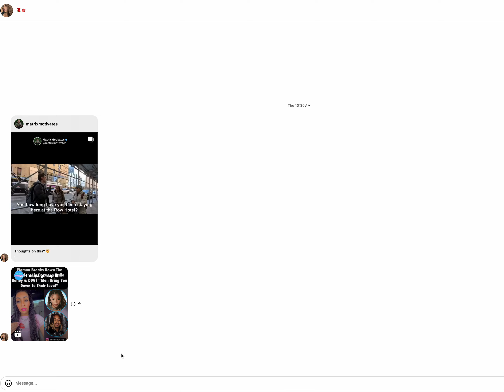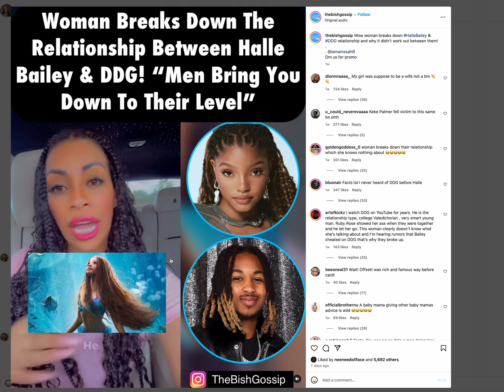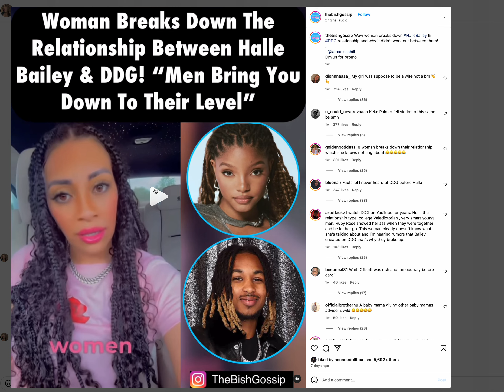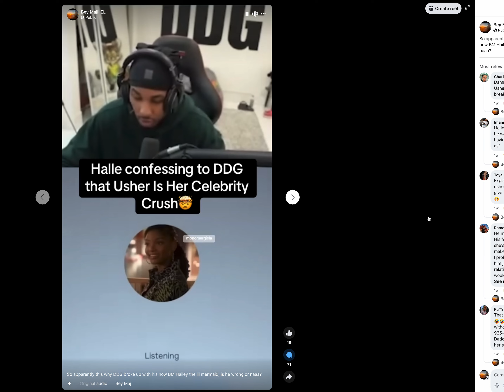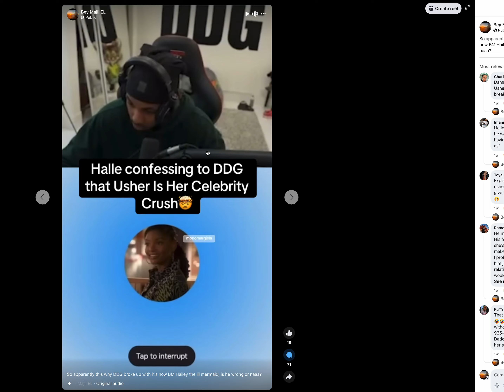Hurt or Honest? The Painful Truth Behind DDG & Halle’s Relationship:Relationship advice goals & tips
✚ MUSIC USED ✚
Nani Ft Loverance, Giveit2emlala, Dbarbie